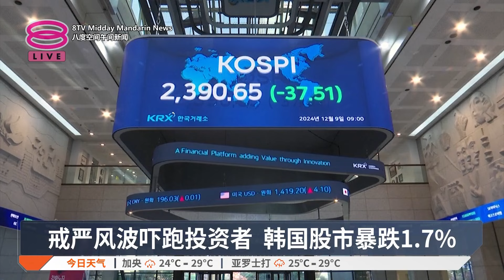尹锡悦逃过弹劾抗议持续 干扰上班上学惹民怨【2024.12.09 八度空间午间新闻】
【尹锡悦逃过弹劾抗议持续 干扰上班上学惹民怨】
韩国戒严风波及总统弹劾案失败告终引发动荡，两大股市今天盘中跌至今年最低点。